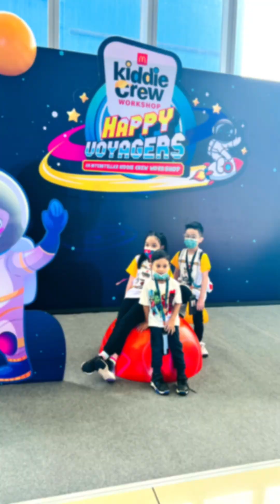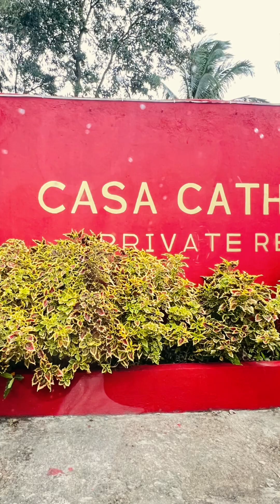December 31, 2023